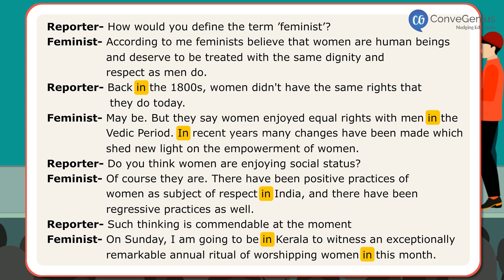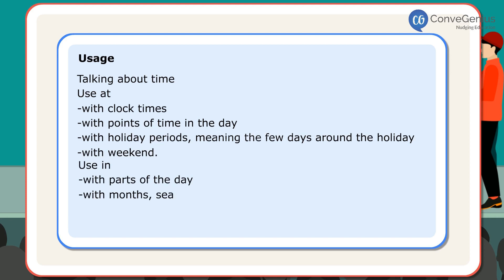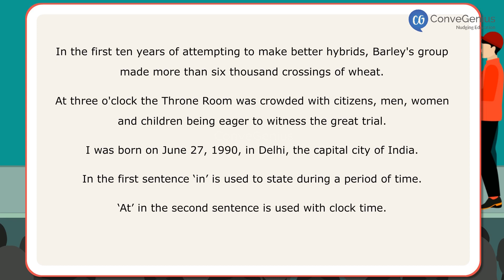At, in and on prepositions of time